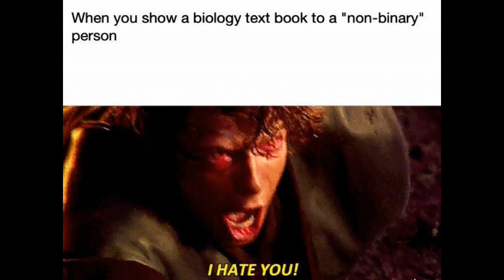What Makes a Fan?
My thoughts on fandom and criticism.